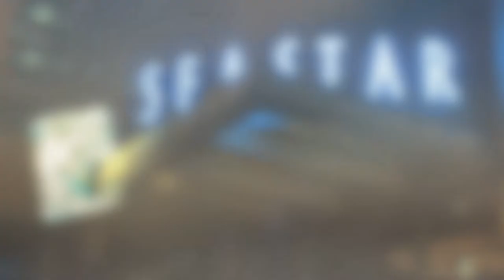Seastar Restaurant and Raw Bar | Fall Seattle Restaurant Week 2020 + Charlie's Produce